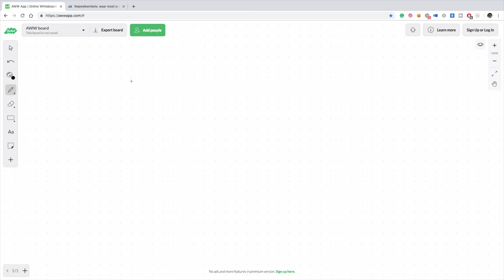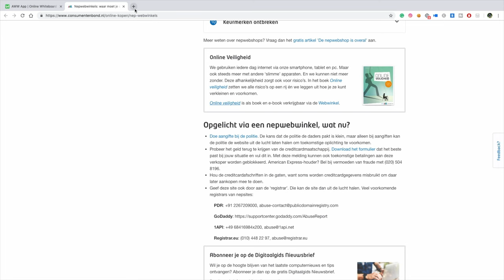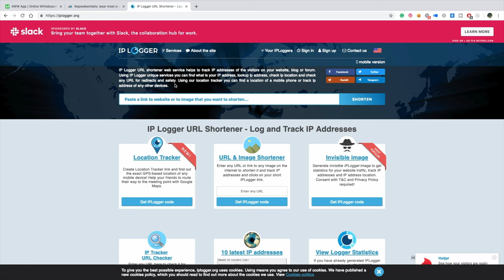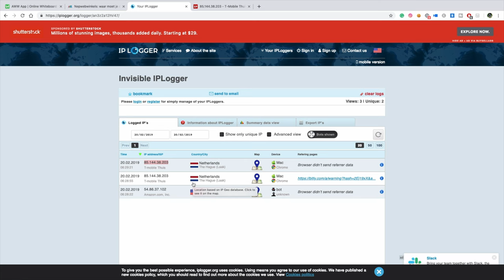#7 Website Check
Algemeen:
△ Wil je jouw eigen website/webshop laten controleren? Bestel QuickScan E-commerce in onze online shop.
△ Snel even bellen? Maak nu online een bel afspraak via deze
△ Wil je gratis spreekuur bijwonen?